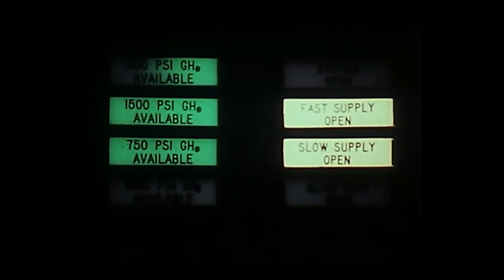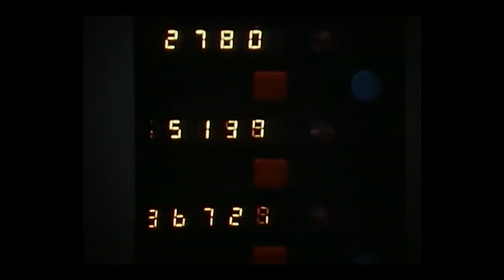Ark II Episode 12 The Mind Group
The team runs afoul of a group of barbarians while encountering five psionic children.